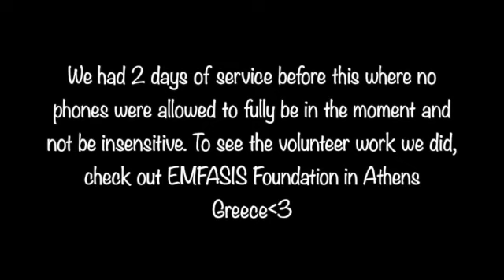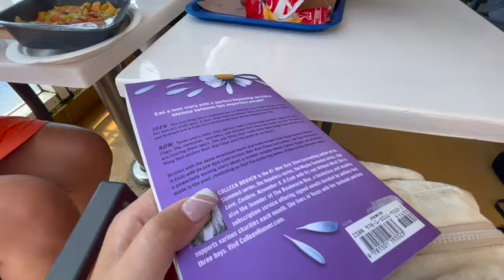11 Days with me in Athens, Greece!! (Bungee jumping, boat days, history tours +more)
Spend 11 days with me as I study abroad in Athens, Greece!

Next up: SANTORINI!